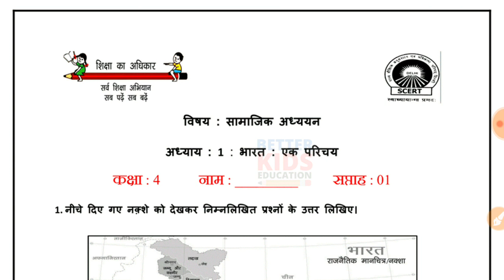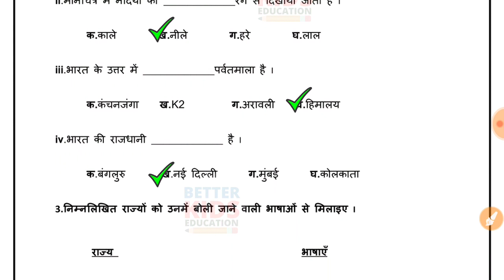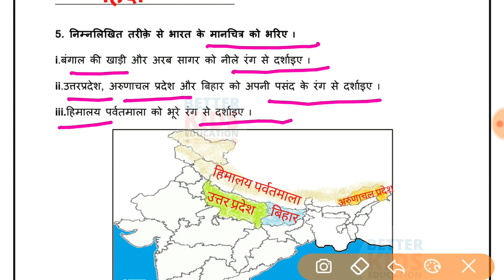EDMC Class 4 Worksheet 1 SST सामाजिक अध्ययन कार्यपत्रक 1 भारत एक परिचय उत्तरसहित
Worksheet 1 Class 4 SST EDMC सामाजिक अध्ययन कार्यपत्रक 1 पाठ 1 भारत एक परिचय sst उत्तर सहित Bharat ek parichaya
Hi, in this video we gonna tell about Worksheet 1 Class 4 EDMC सामाजिक अध्ययन कार्यपत्रक 1 in simple way so that you can understand Worksheet 1 Class 4 EDMC सामाजिक अध्ययन कार्यपत्रक 1 easily.
We solve all the question of Worksheet 1 Class 4 EDMC सामाजिक अध्ययन कार्यपत्रक 1 with explanation.